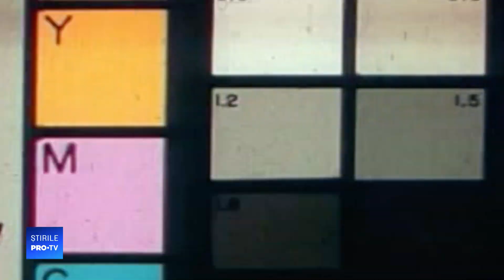“100 de ani în 100 de zile”. 1970 - Se inaugurează Aeroportul Otopeni